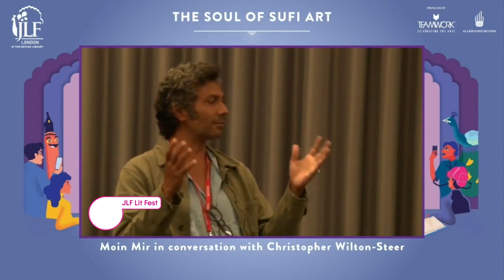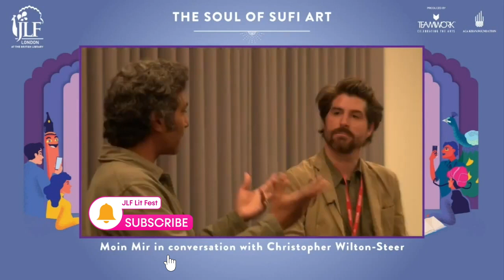Moin Mir on Sufism, Creative Energy and Exquisite Art Forms |JLF Lit Fest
During his conversation on the Soul of Sufi Art at the Jaipur Literature Festival London 2021, author Moin Mir stated that the art of Sufis finds its root in understanding creation and creativity. “The Sufis reach a stage through meditation” where they establish a connection with the divine and this union results in lifting the veil between the creator and the created. It is at this point of time, when a sense of integration emerges, that a burst of creative energy occurs and pours into the most exquisite art forms – tile-making, miniature painting, poetry, song and dance. All of these become manifestations and renditions of reaching a stage of immersing and submerging yourself in divine love, said Mir.
Sufis get to this point through mysticism, a sense of self-understanding in relationship to the greater creative force and a lot of discipline. “When they reach that stage, there is a burst of creative energy that just comes out,” stated Mir and further added that some of the most beautiful geometric tile-shapes are seen all the way from Andalusia, right into Delhi. “You see a mastery of geometry, trigonometry and mathematics in that”. Pentagons, triangles and circles interlock themselves and are represented in alluring repetitive forms – making them the tiles of infinity. There is no divorce that occurs between spirituality and science, mysticism or mathematics. It is an art that celebrates the coexistence of reason and logic with devotion and spirituality.
Through his research and travels, Mir claimed that it has always been a phenomenal experience to witness these interlocked triangles, squares and pentagons at many mosques that he has visited. “These tiles of infinity are the tiles of the infinite quest of the Sufi to bring mankind together…after they interlock, they come together in the form of a star. That star is the star of Enlightenment!”